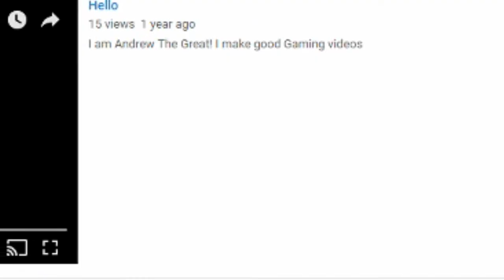Minecraft Mineplex SSM - ARE THEY TEAMING?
Today I play SSM on Mineplex

Mineplex Ip: US.MINEPLEX.COM